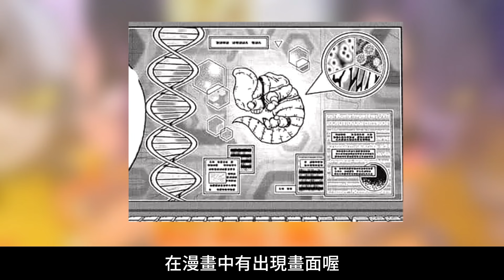【七龍珠總整理】所有的人造人補充 | 一次看完龍珠超 阿爾法、貝塔、伽瑪 以及其他新系列人造人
龍珠超漫畫、劇場版，又出現了幾隻新的人造人，這次整理起來，算是上次人造人全系列的補充。